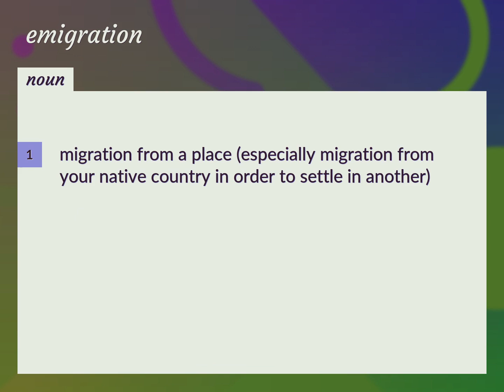Emigration | meaning of Emigration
What is EMIGRATION meaning?